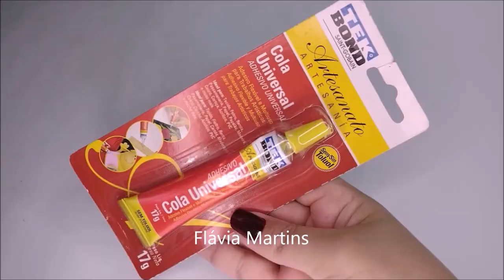Ideia com MOLDE da Apostila - Link na descrição - Flávia Martins